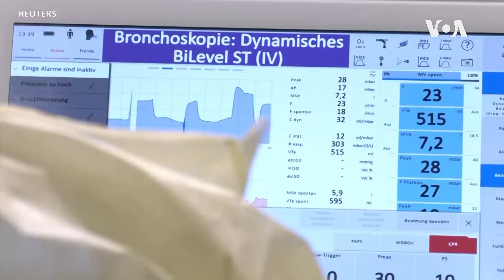Avropa ölkələrinin iqtisadiyyatları bərpa olunmaqda çətinlik çəkir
Ümumdünya Səhiyyə Təşkilatı Avropanın yenidən pandemiyanın episentri olduğunu bildirib. Bu yoluxma dalğası Avropa ölkələrinin iqtisadiyyatlarının bərpasına dair son əlamətlərə kölgə salır.